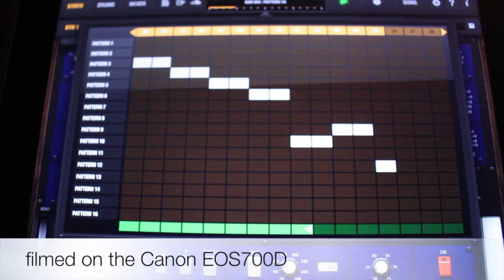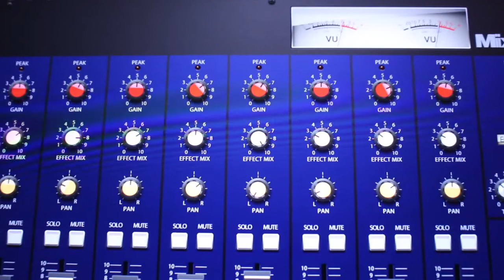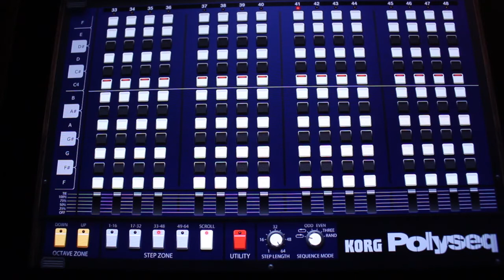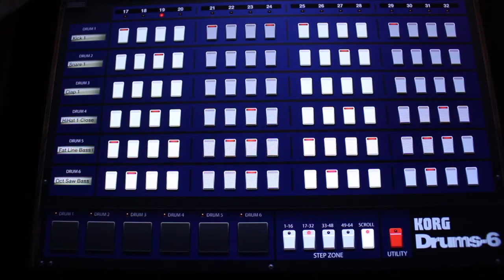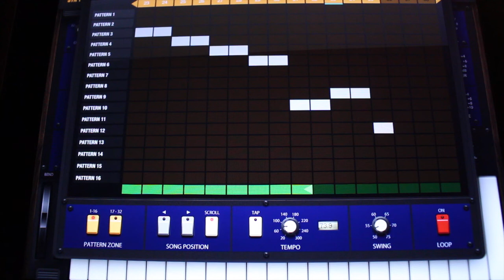Outback Drift - original composition by Andy Barrow on the iPolysix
Hi Everyone,

Something I have been working on over the xmas and new year period. So Happy New Year to all and many thanks to all my Subscribers, Old and New. Many thanks for all your support. Looking forward to giving you some decent music this year.

This was composed and performed/sequenced on this great app from Korg - the iPolysix. Running this in my new iPad air 64Gb

I filmed this on my new Canon DSLR - EOS700D

The audio version of this is on my Soundcloud Channel, check it out.

I also have some other stuff up there, currently not here on Youtube.